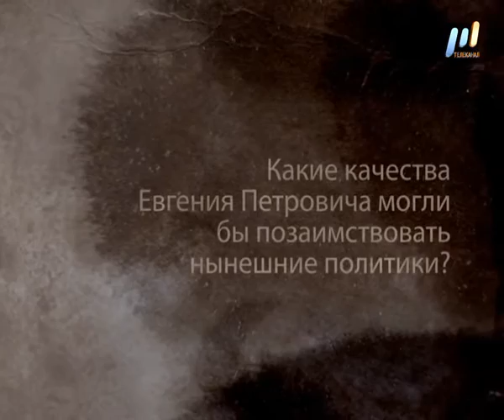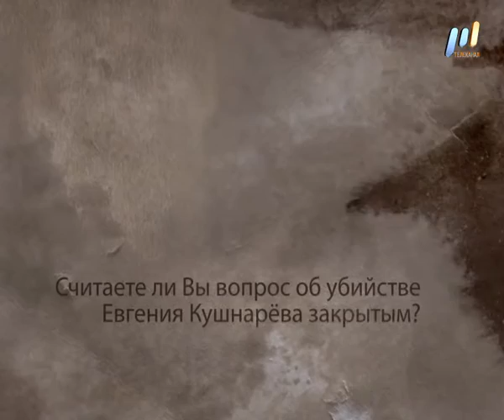"К 65-ти летию Е.П.Кушнарёва..." (В.Колесников)